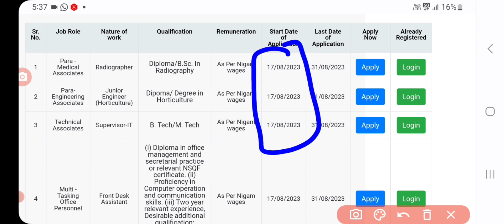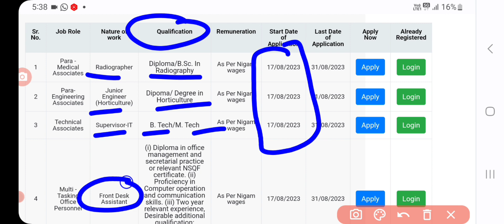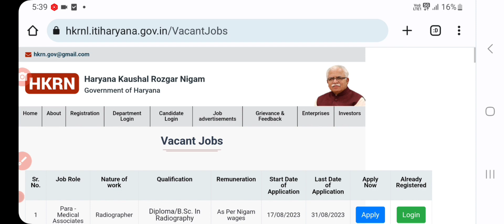HKRN कौशल निगम मे नई बम्पर भर्तियाँ निकली /APPLY LAST DATE 31/8/2023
Haryana MIS/ HRMS Portal

English Grammar

Politics, History, Economics

Vikas G. K Academy

TGT VACANCY 7471 UPDATE /TGT VACANCY UPDATE 2023/TGT VACANCY 7471 NEW NOTIFICATION/ TGT खाली पद

CET update

haryana cet

Htet 2023

HTET result

biometric verification

KVS PRT

KVS TGT

Railway vacancy

Banking vacancy

DA update

haryananews, Yonja, Agriharyana, Kisan, pmkisan, newjobs, kosalrojgarnigam, News, Apprentice, Computer operator, PPP, Family Id, parivarpehchanpatra, BPL CARD, Formapply, bpl rasion card